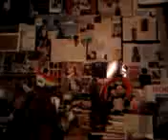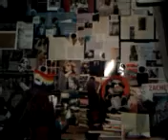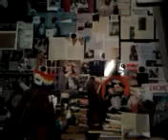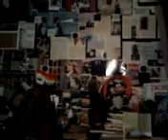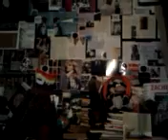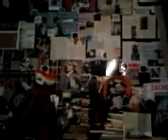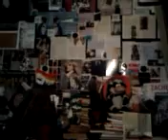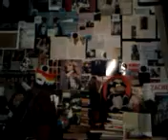DAMY RADĘ,GDY MAZUR ZA DORADZANIE NA STRONĘ PEPICZKÓW PRZEPĘDZIMY I PO LICHWIE!!!